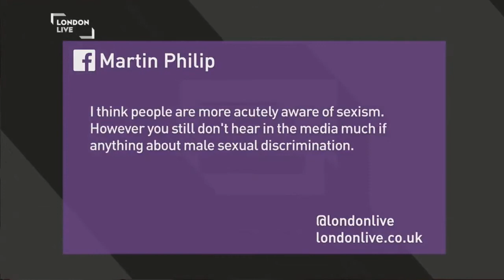27 May 2014: Mike Buchanan on a discussion panel debating 'subtle sexism' (London Live TV)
[Note added 3.7.14: Sargon of Akkad, a well-known British blogger, posted a video piece in which he critiqued the comments made by all the contributors to this discussion. Not one for people offended by strong language, but if you're not one of those people, enjoy:

[Note added 23.6.14: The video and associated commentary were published by AVfM earlier today, some interesting comments already coming in:

[Note added 9.6.14: One of Dina Rickman's fatuous contributions to this discussion inspired a supporter to create a 'Meme of the Week' in her honour:

[Note added 22.6.14: Her contributions inspired us too... to present her with a well-deserved 'Whiny Woman of the Month' award:

Almost two months ago I was in a panel discussion on London Live TV talking about 'women in the workplace' Today I was engaged in a discussion on 'everyday sexism'. Claudia-Liza Armah, the presenter, was her customary professional self, though I could have done without her asking me where I got my statistics from, because I kept explaining they're official government statistics -- to no avail. She asserted -- as she had in the earlier discussion -- that the UK 'needs' more female engineers, in response to my pointing out that at Brunel University, female postgraduate engineering students are entitled to an additional £15,000 p.a. grant solely on the grounds of gender.
The other two panellists were Daisy Buchanan no relation, a pleasant women despite being a Guardian journalist, and Dina Rickman a freelance journalist who's also an assistant editor at HuffPo UK. I enjoyed a discussion with Daisy before the recording, although my eyes rolled involuntarily when she expressed admiration for two prominent whine merchants, Laura Bates and Caroline Criado-Perez.
Ms Rickman joined us only two or three minutes before the discussion. Unable to respond to reasoned arguments in the discussion, she pathetically resorted to saying this to me:

"I don't know if you know any women."

This is, of course, just one example of the shaming tactics used by feminists unable or unwilling to engage with reasoned arguments.  When challenged to provide ONE example of where the state disadvantages women or girls in Britain today, she employed the full force of her intellectual powers and came up with 'the gender pay gap'. Seriously, she did.